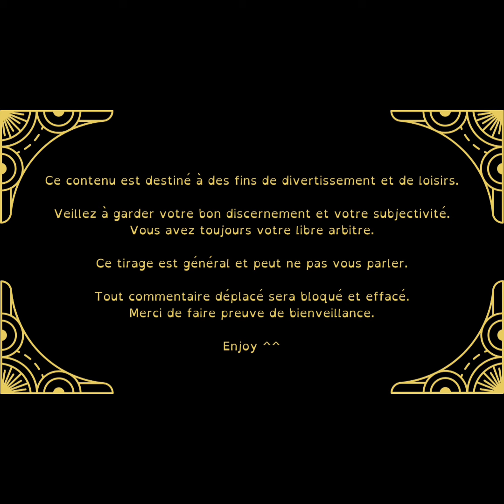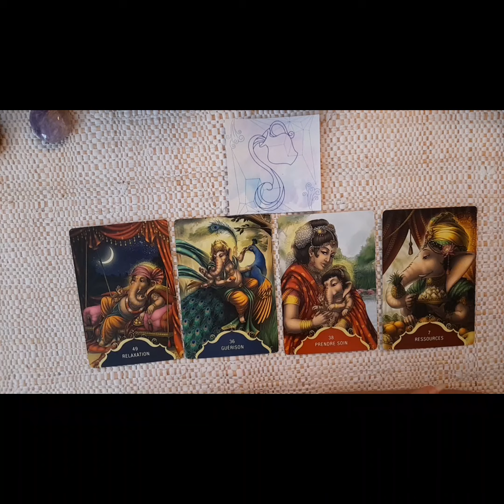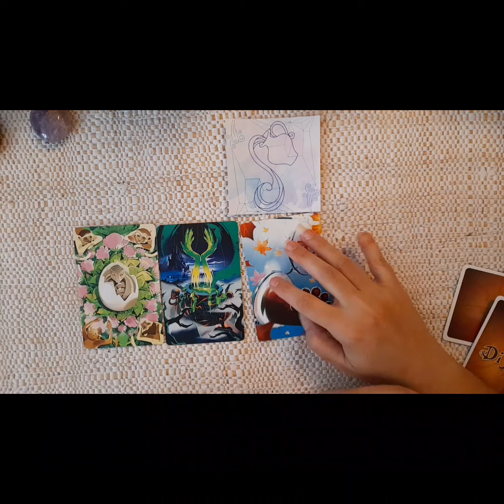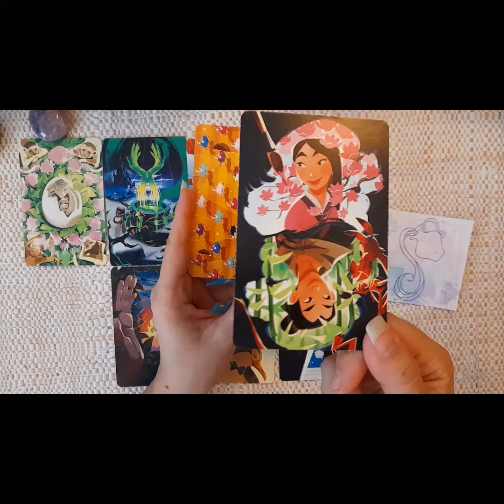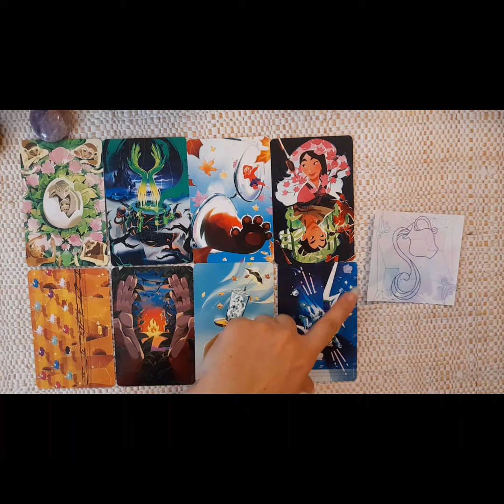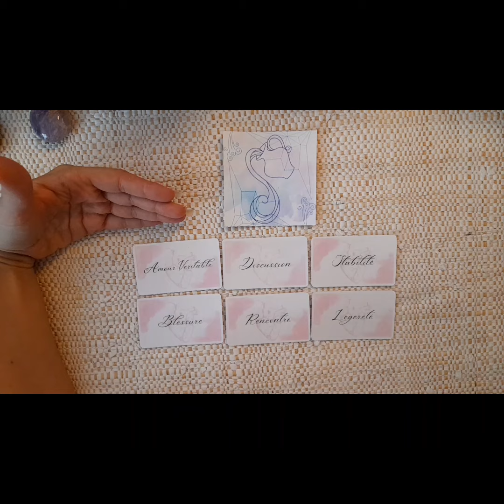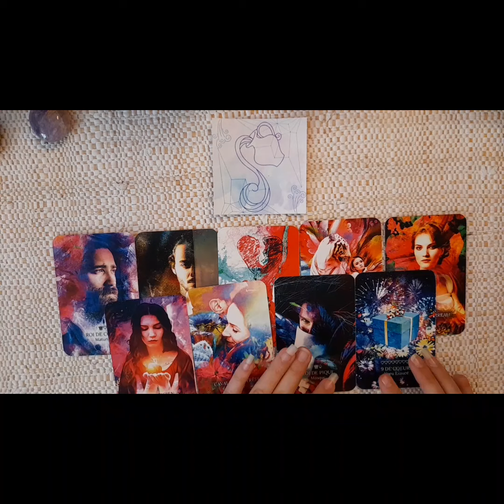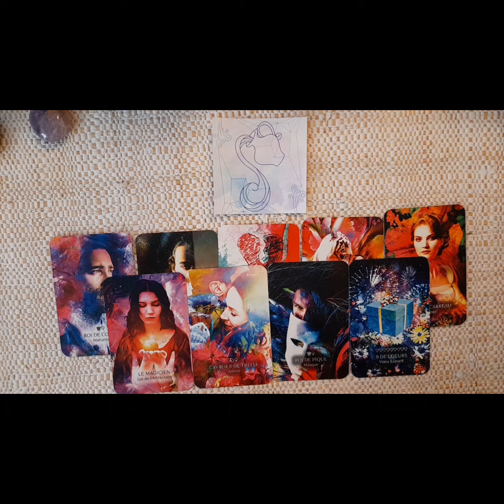Astro Mai 2024 Verseau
J'espère que vous passerez un agréable moment durant ce tirage.✨️😁🩷🩵

🃏 Les jeu utilisés sont :

- Les Murmures de Ganesh
- Le Dixit Disney
- Le Golden Love
- Le tarot des Flammes Jumelles by L'Auracle

Gardez toujours votre bon discernement et conserver toujours votre libre arbitre.🤔💭⚖️

N'oubliez pas que les guidances ne sont pas une science exacte elles peuvent ne pas vous parler car elles sont générales sur cette plate-forme.🧮

Tous les tirages sont intemporels ⏳️ et non genré 🏳️‍🌈.

Pas de jugement sur cette chaîne, tout le monde est le bienvenue.🤗

Merci de faire preuve de bienveillance les uns envers les autres.🫂

Rejoignez-moi sur Face, Insta & Tk tk.